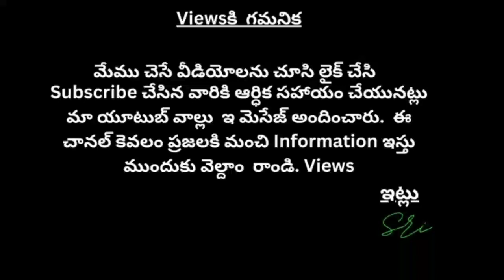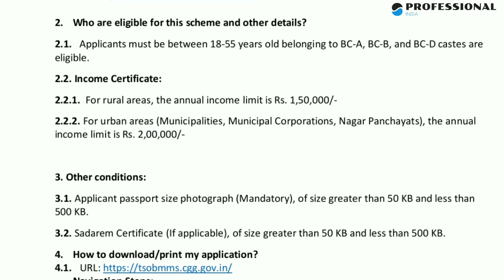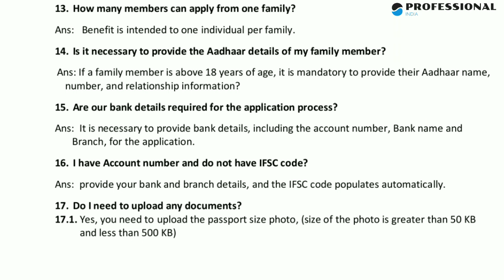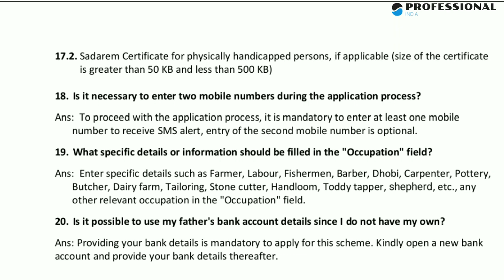బిసి కార్పొరేషన్ Scheme Eligiblity Documents || Obmms How to apply 2023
BC corporation loan scheme

How to apply BC corporation scheme
How to apply Obmms

bc corporation loan
bc corporation
bc community one lakh scheme
bc scheme in telangana required documents
one lakh scheme eligibility
bc community one lakh scheme in telangana
telangana bc community one lakh scheme
bc corporation loan apply online
one lakh scheme online apply process
bc corporation loan eligibility
sc corporation loans
sc corporation loan
telangana new scheme
st corporation loans
bc corporation loans
bc corporation loan telugu

bccorporation apply
bccorporation Eligiblity Documents
obmms application form
obmms documents